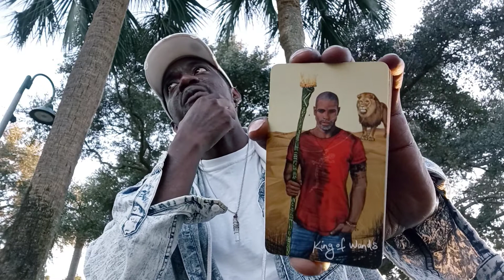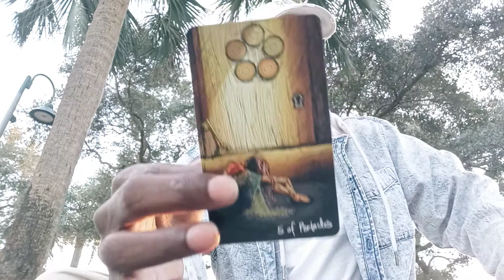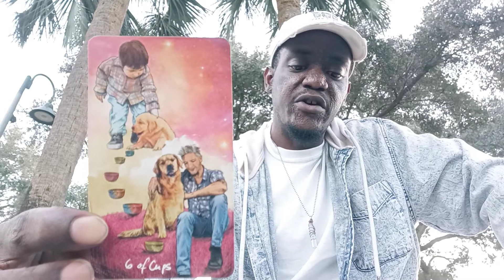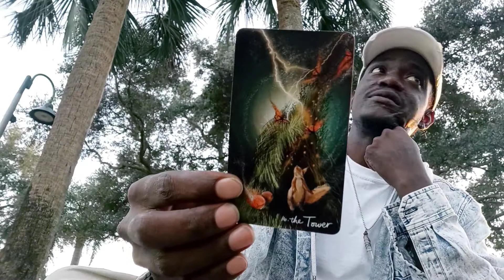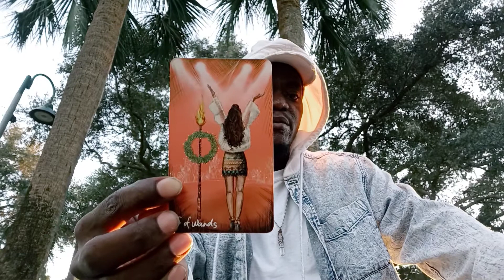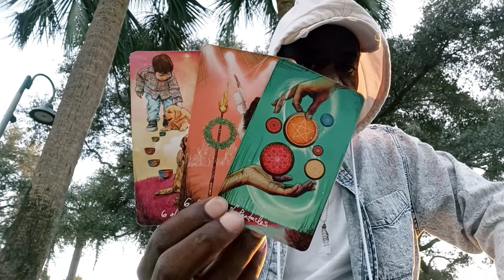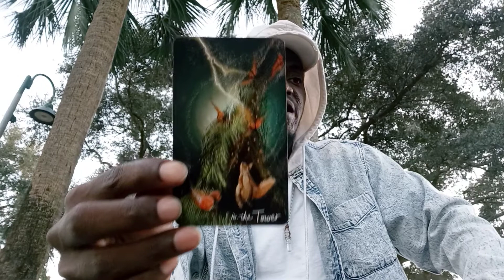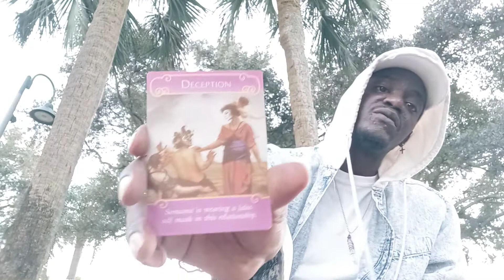🔮PISCES♓: "666 THE SHINING 999"!!! (CHANNELED MESSAGE) 🐲⚡🐉